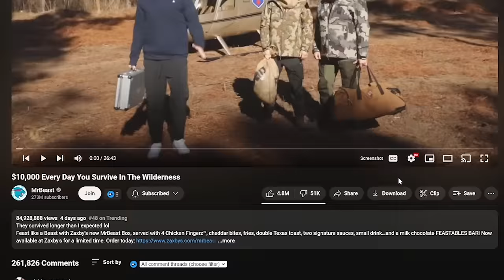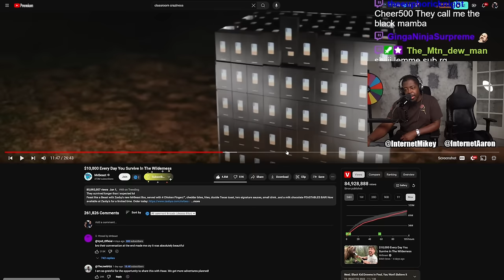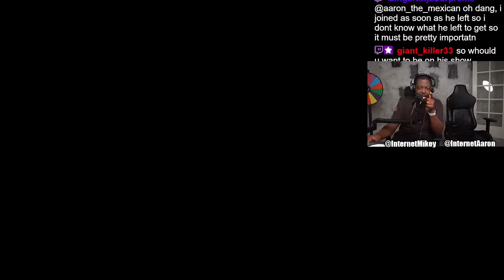MrBeast left them STRANDED in the woods...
SEND US COOL STUFF:

AARON JONES
9659 N SAM HOUSTON PKWY E